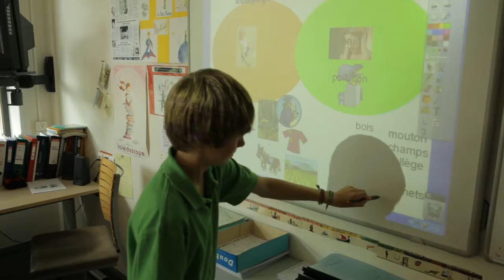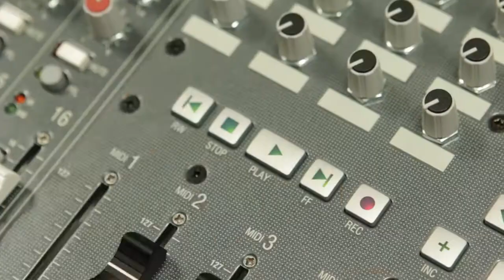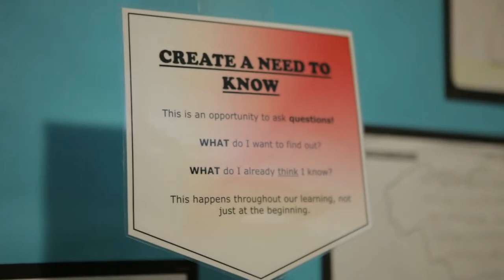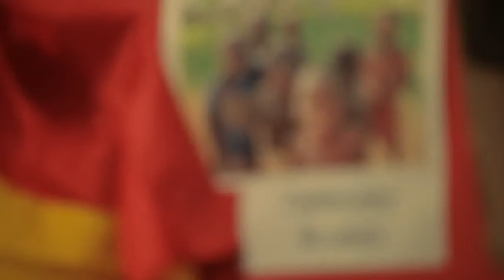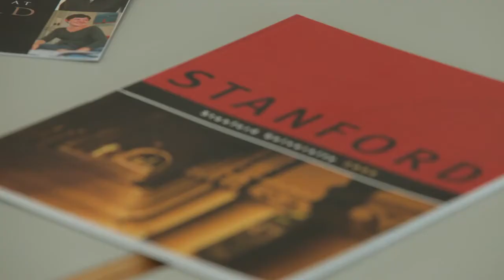British School of Brussels Film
A closer look at the British School of Brussels, an exceptional international school based in the heart of Europe. Film by Inspired Films.